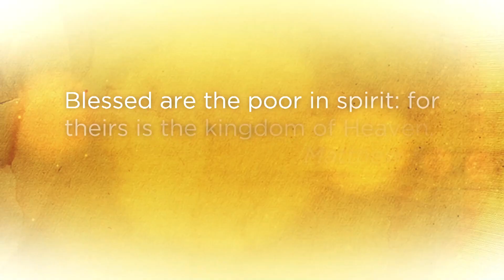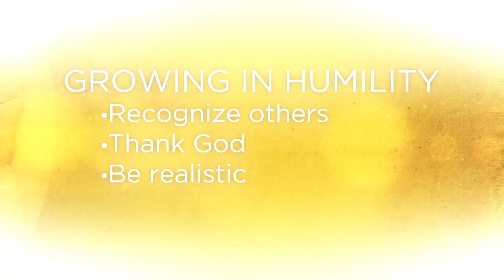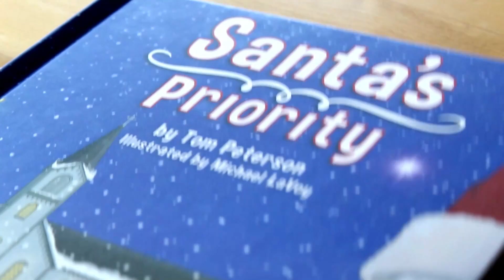Catholics Come Home Season 7 | Episode 2 Dcn. Dave Thomasberger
Deacon Once Said He’d Never Be Catholic

Filmed on locations across the United States and Canada, with amazing stories of atheists, agnostics, converts and reverts who all came home to Jesus and His Catholic Church.